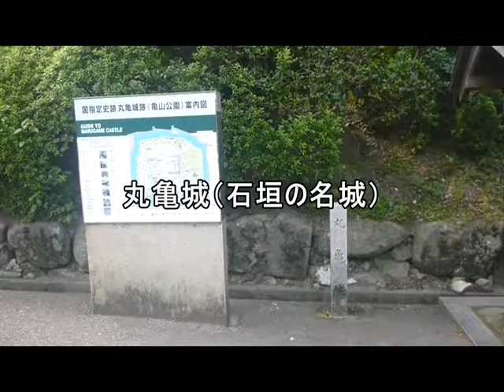丸亀城（石垣の名城）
丸亀城登城記録